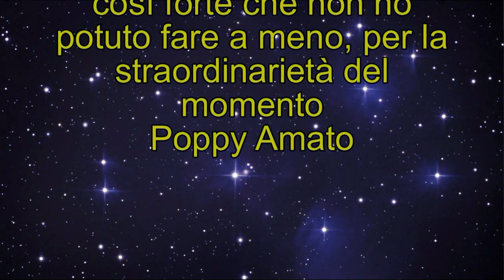Neapolitan Power Tutt n'ata storia - Prove per Pino E'